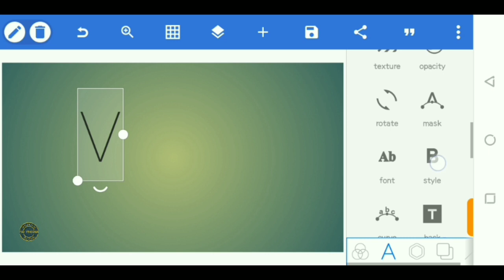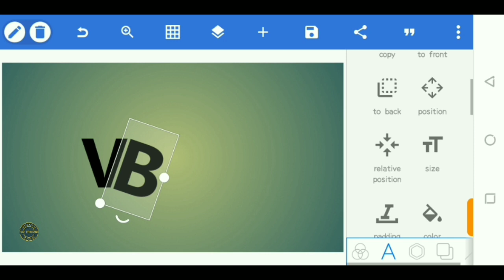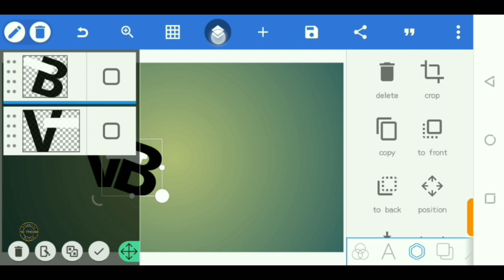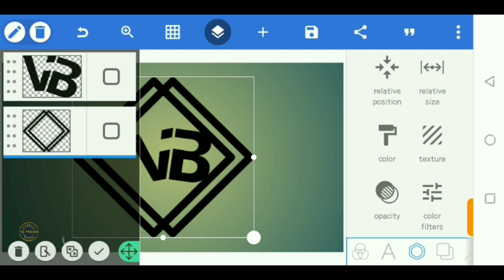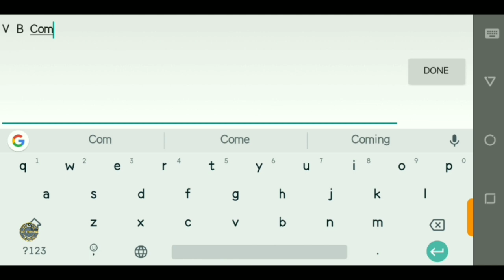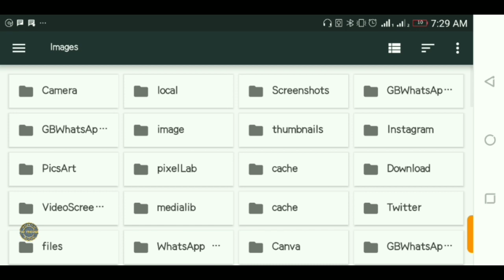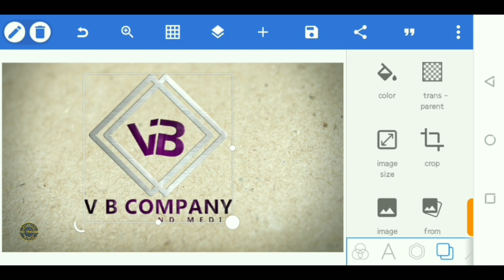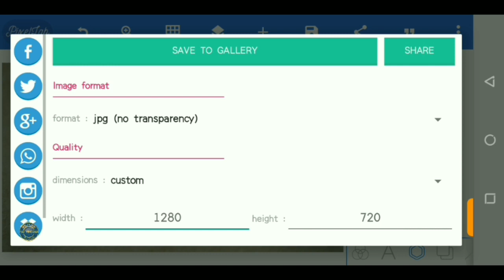V B Professional Logo design on Android (Pixellab)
V B Professional Logo design on Android using Pixellab Application.